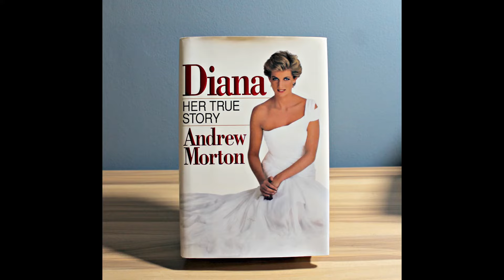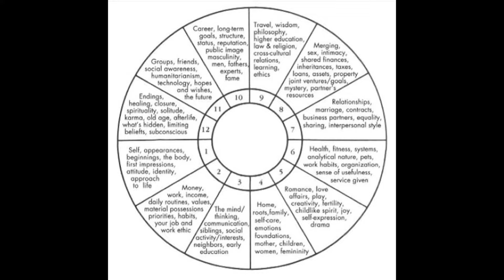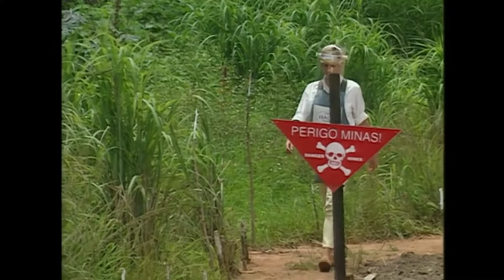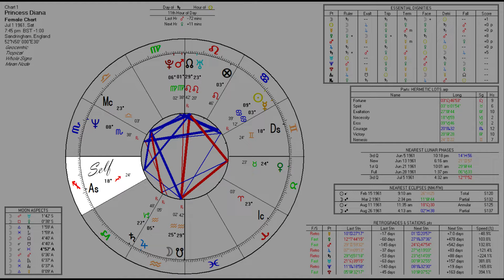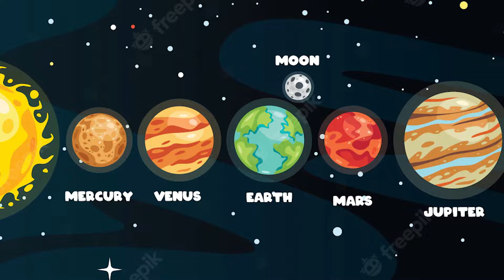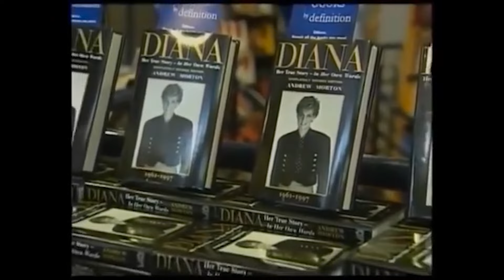Sagittarius Ascendant - Diana: A Mythic Destiny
Chapters:
00:00 Intro
01:22 The Rising Sign
03:14 Diana - Sagittarius Rising
07:49 Ruler of the Ascendant
09:14 Diana - Jupiter in Aquarius
12:32 Outro

Tracks:
Orient - SefChol
Hard Times Come Again No More - The Westerlies
Satya Yuga - Jesse Gallagher
Yasumu - Different Cities